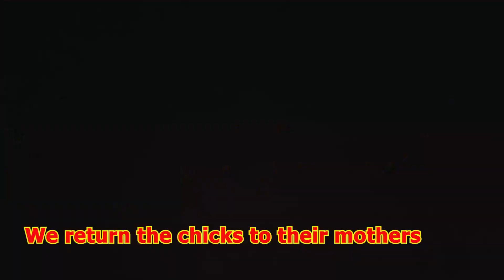🌹Ayam Warna-warni🌹Ayam Lucu Dunia🌹 Bulu Warna-warni🌹Hewan Lucu🐥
Menyelamatkan anak ayam yang sakit atau terperangkap."Menyelamatkan anak ayam sakitA happy child plays with my duck by the sea!

In this channel, I plan to make videos of animals and nature using toys, and treat and care for animals that are injured or sick in the clinic.